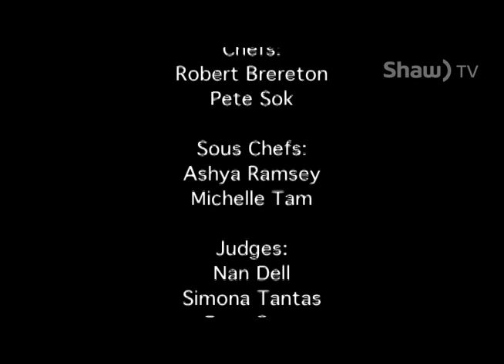SLICED EPISODE 2 PART 5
Hosted by Meg Tucker and Vinnie Taylor from Cruz 100.7 FM, watch two local chefs battle head to head in this unique fundraiser benefiting Women's Outreach Centre.  In this episode Pete from Sophear Restaurant is up against Robert from Earls Restaurant.

Meg Tucker: @Tuckermeg
Vinnie Taylor: @VinnieTaylor